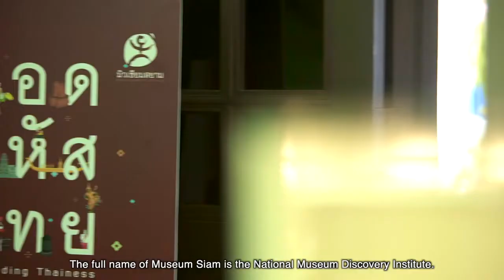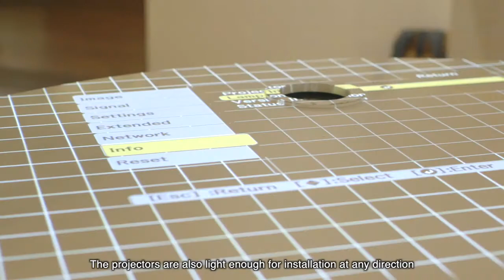[Museum Siam X Epson Thailand] กับการร่วมมือสร้างสรรค์นิทรรศการถอดรหัสไทย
Epson Thailand ร่้วมสนับสนุนนวัตกรรมเลเซอร์โปรเจคเตอร์ ในรูปแบบสุดสร้างสรรค์ พร้อมจัดแสดงโปรเจคชั่นแมปปิ้งสุดอลังการ ณ นิทรรศการถาวร ชุด ถอดรหัสไทย มิวเซียมสยาม

Watch how Epson projectors play a part in imparting the national identity and history of the people of Thailand at Museum Siam in Bangkok.